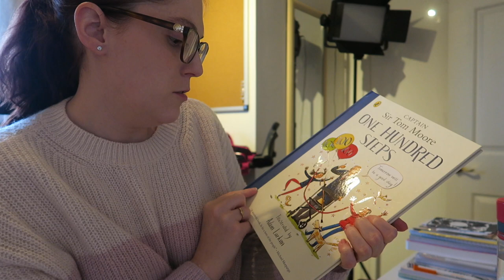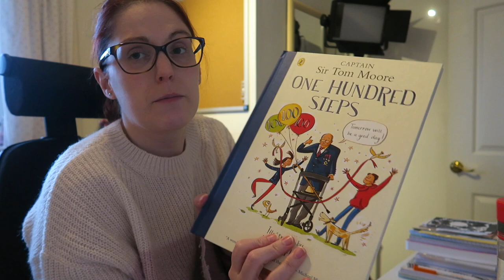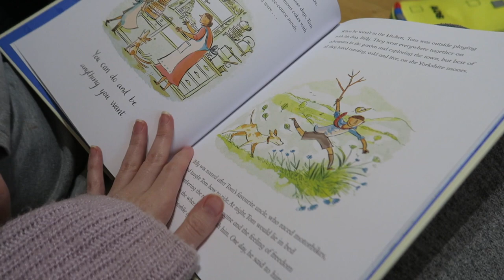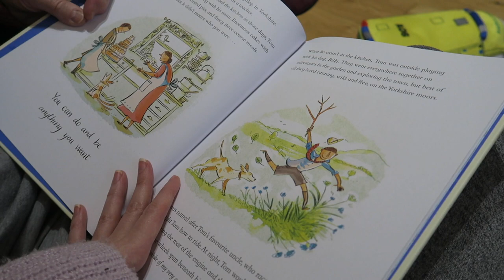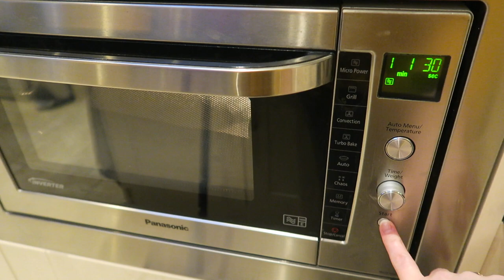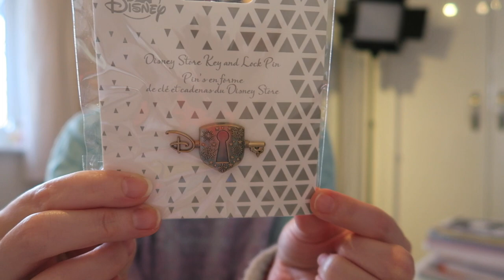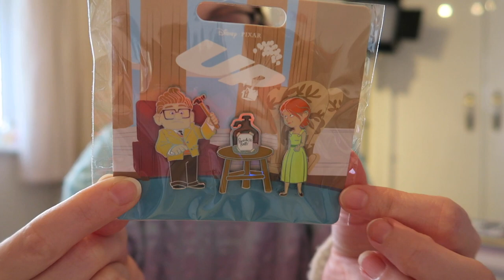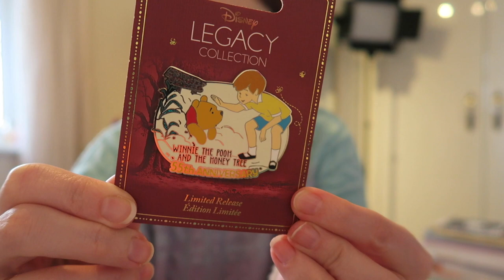Weekly Vlog #118 - Reading about Captain Sir Tom Moore, Headache Specialist Appt & Disney Pins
Hello and welcome back to another Weekly Vlog (or a big welcome if you're new here!) This week felt relatively busy compared to other weeks, which felt a little bit overwhelming! I had an appointment with the Chiropodist and a virtual Council meeting on Monday.

I also had a meeting to discuss the Covid Rock Snake and how we can preserve it, and in the afternoon, I played shops with Noah. Wednesday was another day with Noah - he's convinced he's getting a pet cat! I was sad to hear about Captain Sir Tom Moore passing away, so I thought I'd read my book about him with Noah.

On Thursday, I had a telephone appointment with a Headache Specialist in London, which seemed to be quite productive and we have a treatment plan. I also talk about how sorry I am for not always being able to film very interesting stuff, and just chat about how I'm feeling in general. Friday started with a virtual Council meeting, then the rest of the day was pretty quiet.

On Saturday, I had a video call with my friend Lydia, which was nice. I had a bad headache though, which made getting anything done difficult. I received a text saying I could book my first Covid jab, although couldn't get an appointment when I tried. I also show some new Disney pins. Sunday was fairly quiet - I had cuddles with Lennie and my Dad and sister did some work to the nursery.

I really hope you enjoy watching and that you're keeping as well as possible. Please do let me know if there are any videos/particular topics you would like to see!

In this video:

Black, Red and White Mickey Jumper (Monday) - Primark (Old)

Lilac Striped Jumper (Wednesday) - Primark (Old)

One Hundred Steps Book

Pink and Grey Star Jumper (Thursday) - Next (Old)

Yellow Jumper (Friday) - Tesco (Old)

Blue, Purple, Pink, White and Blue Jumper (Saturday) - ASOS (Old)